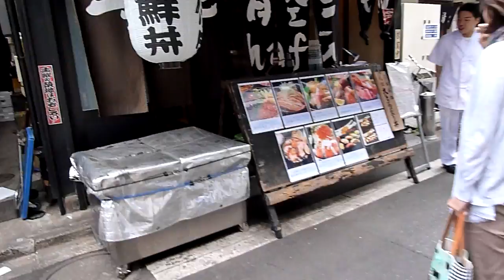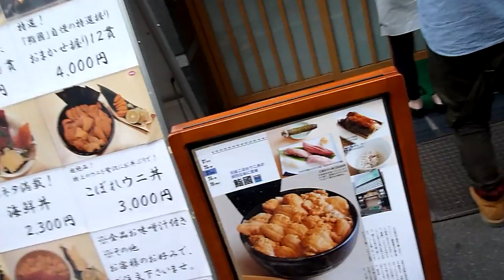1 Maggio 2011 Il mercato del pesce (al dettaglio) a Tsukiji